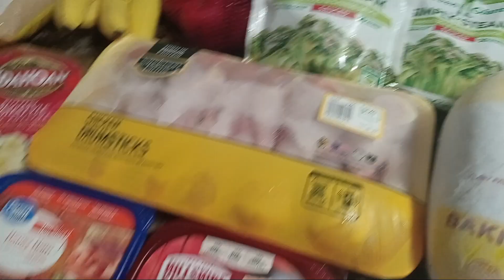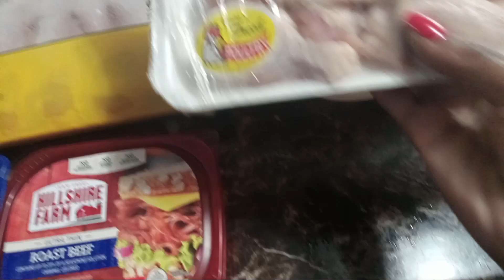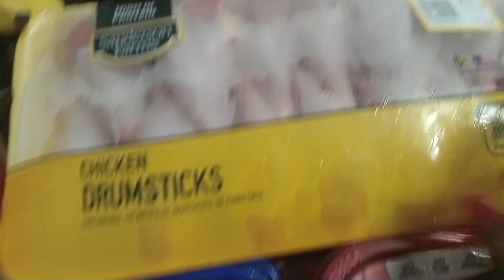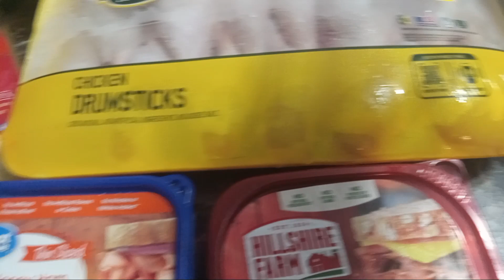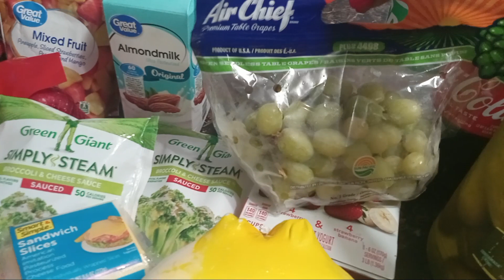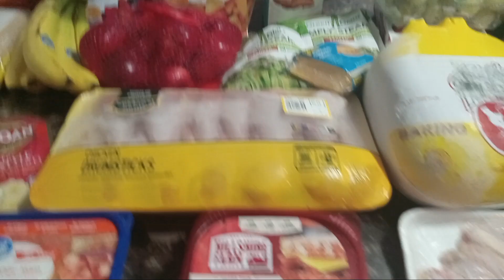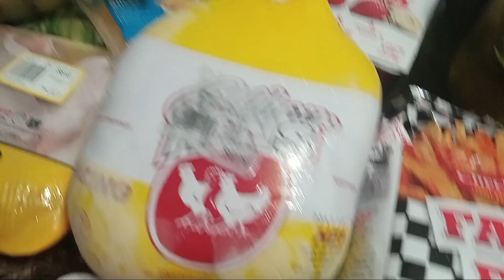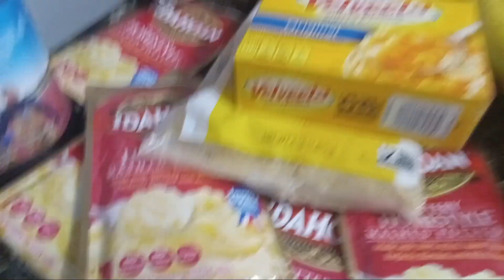WE'VE BEEN WARNED/ PREPPER'S HAUL#preppersupplies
prepper filling in the gaps